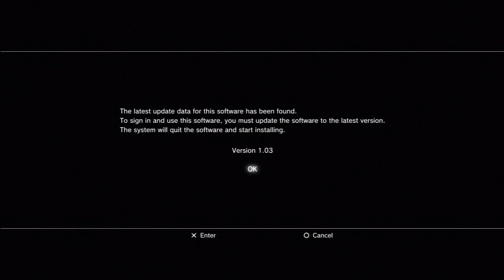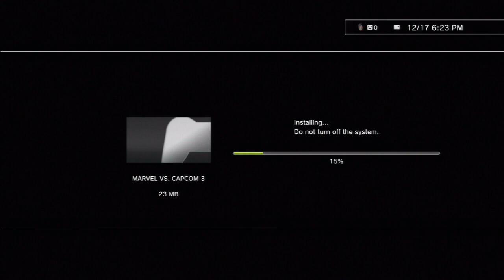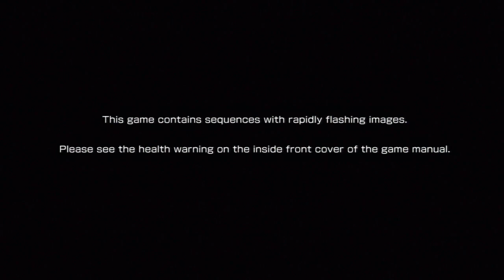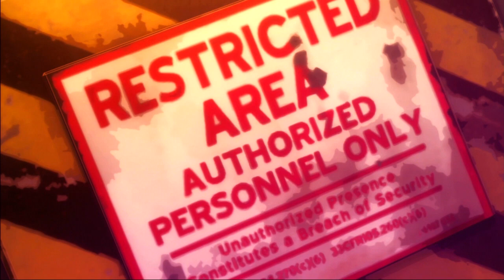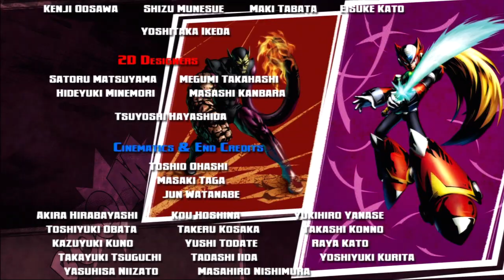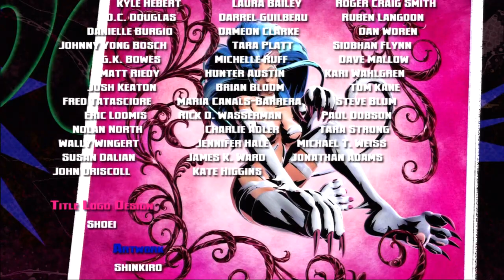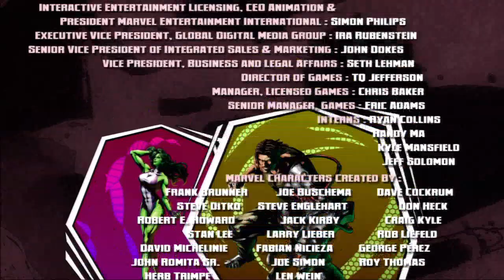Marvel vs. Capcom 3: Fate of Two Worlds - (PS3) PlayStation 3 (2011) / Footage 1